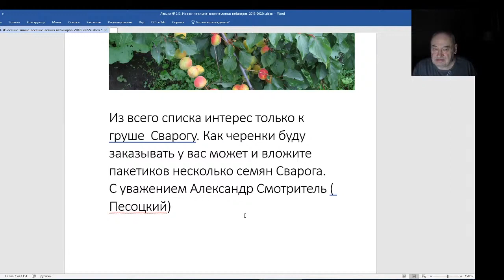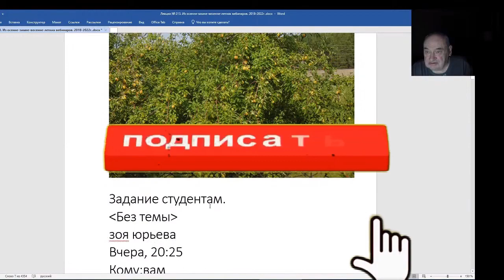Железов Валерий. Вебинар 213. ч. 11. Александру Смотрителю о черенках и семенах груши Сварог.